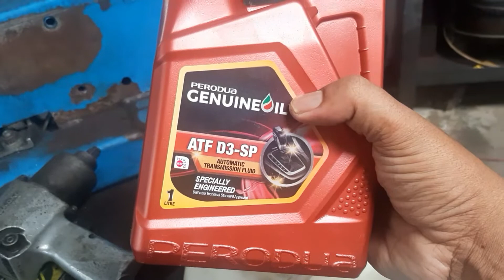Jenis minyak gear Automatik toyota unser yang sebenar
di sini sy kongsikan jenis minyak automatik yg selalu salah apabila kita buat penukaran minyak...kebiasaannya pomen atau kedai sparpart akan berikan minyak jenis taip 4 bukan dot 3...antara kelemahannya gear menjafi berat dan kurang respon. di buku panduan penggunaan pun tertulis jenis penggunaan minyak dot3 kepada toyota unser dan avanza